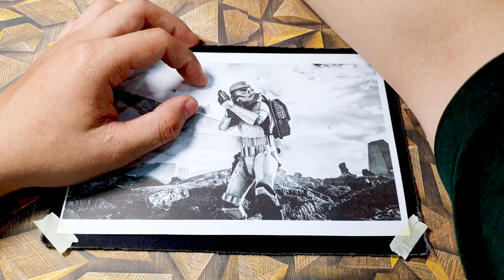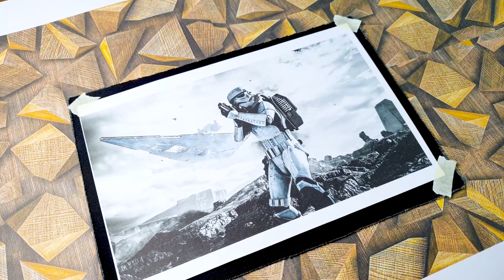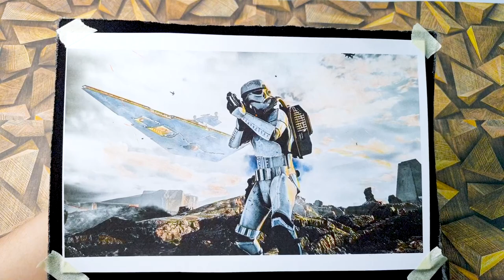Coloring Star Wars Battlefront Snipers: Bringing Life to the Desolated Landscape after the Battle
In the aftermath of a fierce battle on a distant planet in the Star Wars universe, the once vibrant and thriving landscape lies in ruins, desolated and devoid of life. Amidst the wreckage and debris, a group of skilled snipers from both sides of the conflict emerges, determined to restore some semblance of beauty and hope to the war-torn terrain.

With their expert marksmanship and keen eye for detail, these snipers embark on a unique mission—to infuse color and life into the bleak surroundings, one stroke at a time. Armed not only with their blasters but also with a diverse array of vibrant paint and brushes, they set out to bring forth a visual transformation that reflects the resilience and spirit of the people who once called this place home.

As the snipers venture across the scarred landscape, they carefully select their targets, searching for damaged structures, ruins, and elements that can be revitalized through art. From shattered buildings to broken tree trunks, each sniper approaches their canvas with precision, breathing life into the forgotten corners of the battlefield.

Working together, the snipers begin to paint murals, intricate designs, and captivating scenes across the scarred surfaces. They incorporate themes of unity, hope, and the enduring power of the human spirit, reminding all who pass by of the resilience that can arise even from the darkest of times.

The once-gray skies are transformed into vivid displays of swirling colors, depicting scenes of peace and tranquility. Battle-scarred walls become breathtaking frescoes, narrating stories of heroism and sacrifice. Every brushstroke embodies a dedication to healing and renewal, showcasing the snipers' commitment to reclaiming a sense of beauty and harmony from the chaos of war.

Word of their mission spreads, and gradually, other survivors and soldiers join the snipers in their artistic endeavor. The sound of blasters and explosions gives way to the rhythmic strokes of brushes and the laughter of those engaged in creative expression. The act of coloring becomes a symbol of hope, a testament to the indomitable human spirit that refuses to be defeated.

As the landscape gradually transforms under their artistic touch, the snipers' work draws attention from across the galaxy. People flock to witness this inspiring spectacle of post-battle rejuvenation, marveling at the resilience of the human spirit and the transformative power of art.

The snipers' mission, once focused solely on the visual restoration of the desolated landscape, takes on a deeper meaning. Their work serves as a powerful reminder that even in the face of destruction, there is always a chance for renewal and the possibility of a brighter future.

With every stroke of their brushes, the snipers leave behind a legacy—a testament to the healing power of art and the enduring spirit of those who refuse to surrender to darkness. Their contribution to the battle-scarred landscape becomes an everlasting symbol of hope, inspiring generations to come with the belief that beauty can arise even from the ashes of war.